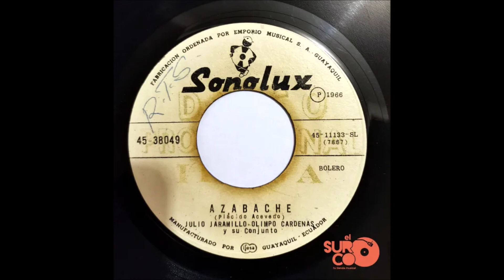Azabache Dansavi KRK de Julio Jaramillo y Olimpo Cardenas 10 Junio 2023